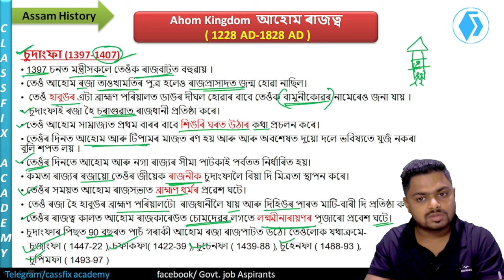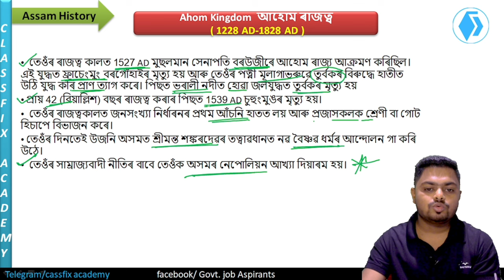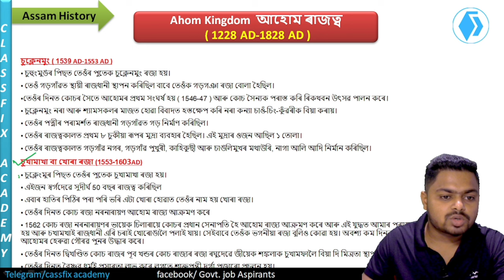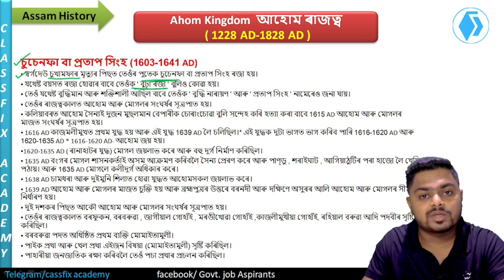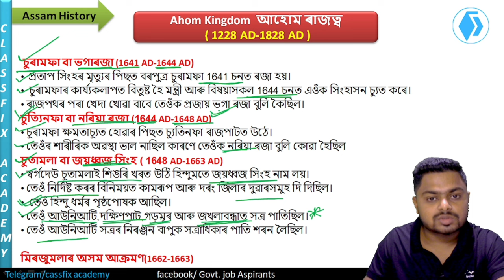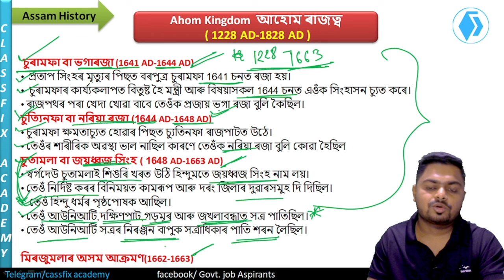Assam History| Ahom Kingdom| আহোম ৰাজ্য| Assam History In Assamese| Assam Police SI, Combined Exam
Assam History. In this video we have discussed about Assam History, Ahom Kingdom, This video is very very important foe any Competitive exam Like Assam police SI/ DME/DHS/DHSFW/AYUSH combined exam, Grade-III and Grade-IV combined Exam.
If you want to get the notes please visit Classfix Academy technical channel.

DHS exam
DHS non technical exam